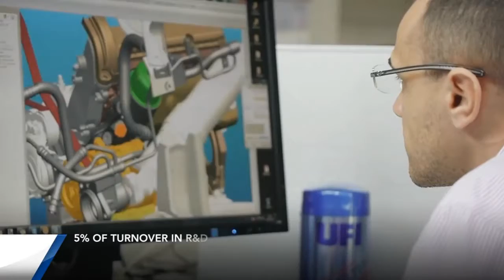UFI car filter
UFI car filter | Why choosing UFI car filter to improve your car performances?

The Markets and Research biz has released a new report, the UFI Air Car Filter Market Forecast 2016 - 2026, which incorporates key insights into the market.

The report provides a comprehensive analysis of the Ufi air filter market, analyzing historical data and future prospects. It focuses on the main drivers, constraints, opportunities, challenges, trends and opportunities in this market and classifies them to contribute to its growth.

This report also classified the main factors responsible for the development of this sector, such as market size, market share, growth rate, demand and market growth, and the factors contributing to its growth.The automotive air filter market is divided into three major regions: Asia-Pacific, North America, Europe, and the Middle East and Africa. Asia Pacific is the leading supplier of UFI air filters to the automotive industry. The growth of the automotive air filters market for motor vehicles is due to the increase in sales of cars and trucks in this region, in particular in China and India. Companies like General Motors and Ford have a strong interest in making their vehicles more fuel efficient and efficient.